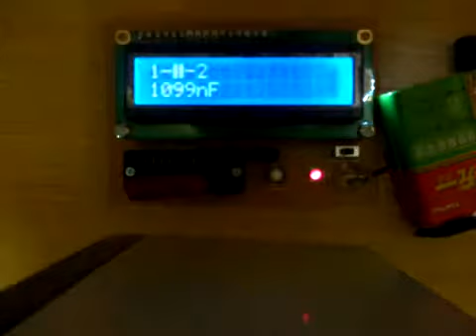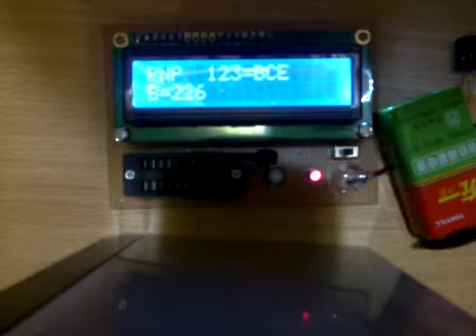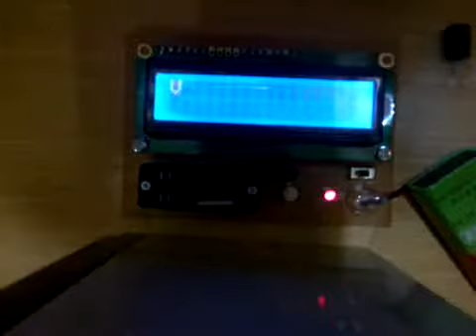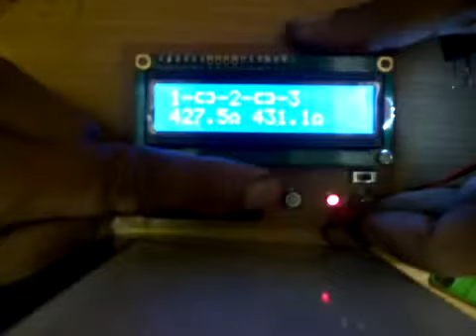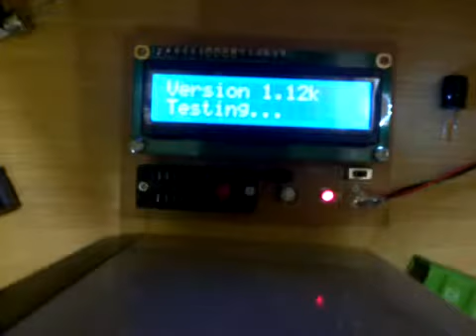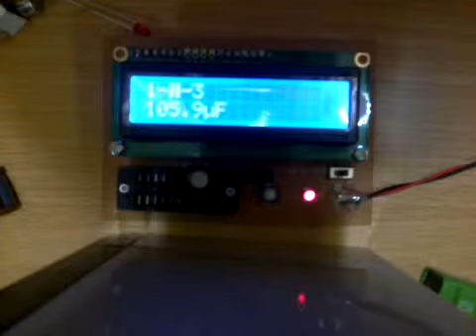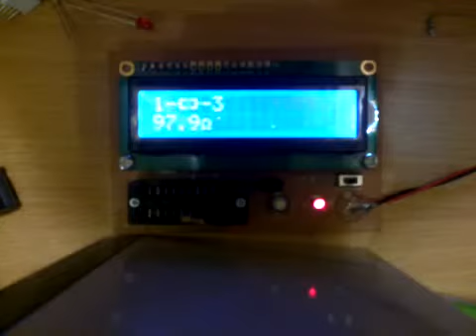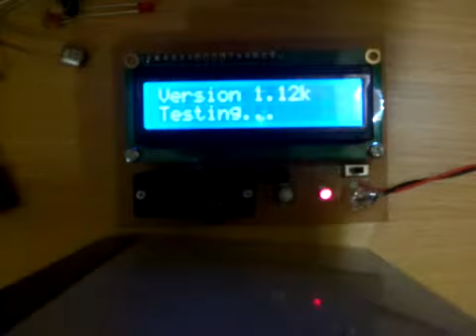Component Tester - কম্পোনেন্ট টেস্টার । Amader Electronics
Amader Electronics - Component Tester - কম্পোনেন্ট টেস্টার ।

পিসিবি তৈরী করবার ৫০টি টিপস এন্ড ট্রিকস - ৫০ টি অসাধারণ পিসিবি টিপস এন্ড ট্রিকস জেনে নিন এখনি
সোল্ডারিং আয়রন এর টিপ বা বিট কেন কালো হয় আর তা কিভাবে ঠিক করা যায় তাই নিয়ে আমাদের নিচের দুটি ভিডিও দেখুন এখনিঃ